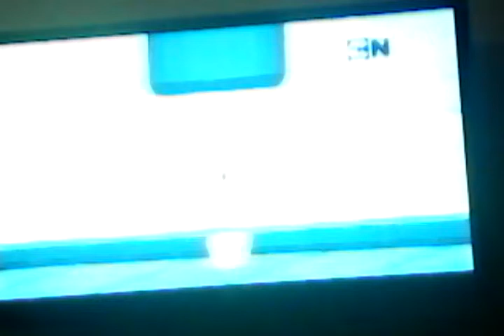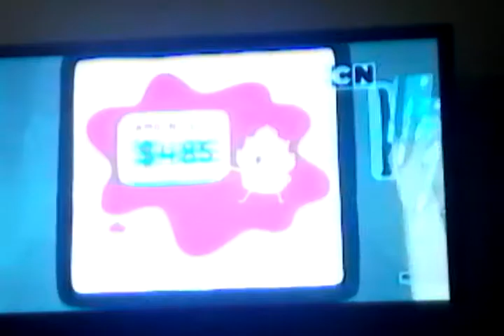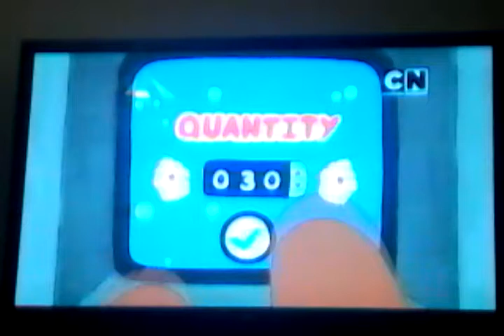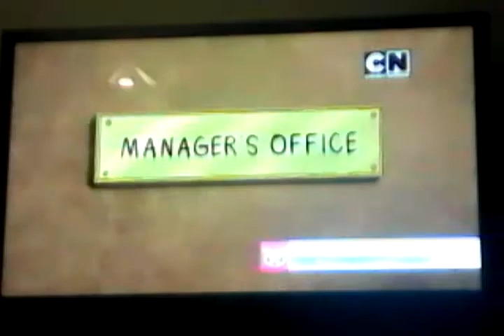We bear bears movie clip. New job